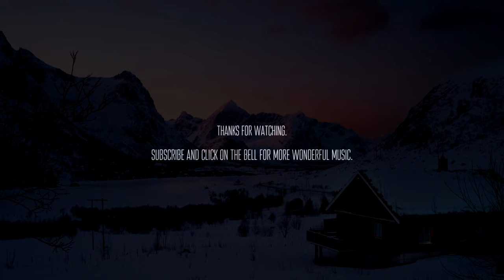Juliano - Arctic Echoes [ambient classical cinematic]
❄️ 'Arctic Echoes' is an orchestral piece that combines neo classical elements with ambient, cinematic and some rock elements. The track is inspired by the wonderful landscape of the arctic.